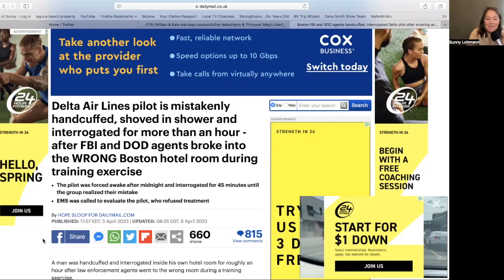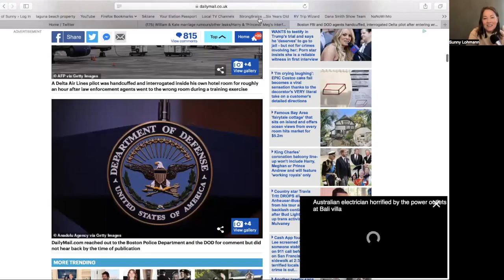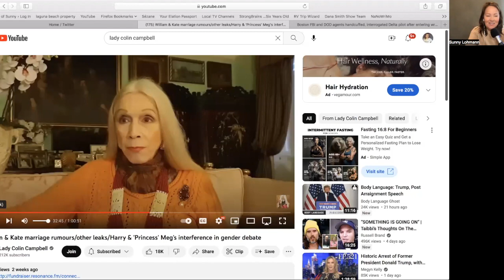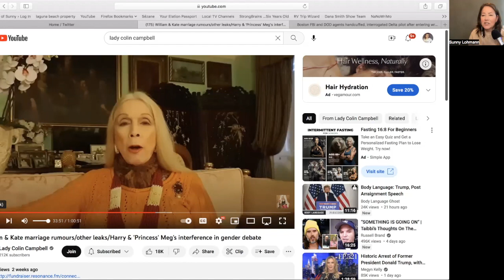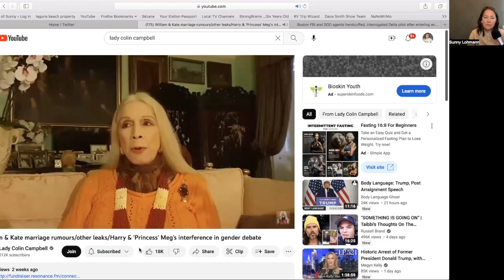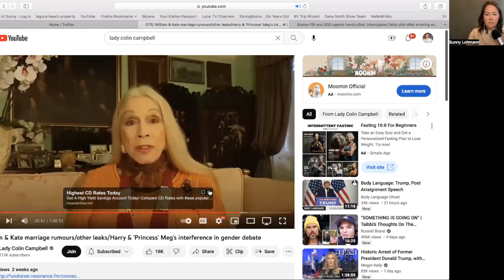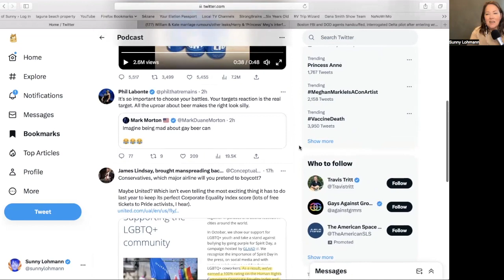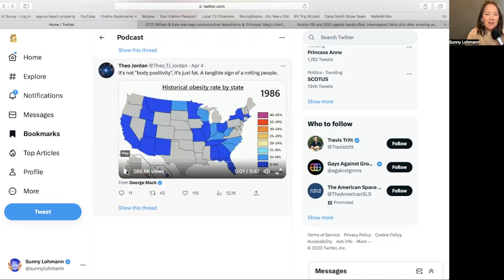#162 MORE TRANS LUNACY AND WHO IS BEHIND IT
Discussion of the current trans provocation, the triggered reaction from the Right, who is behind all this, and Lady C finally gives her opinion on the trans debate.